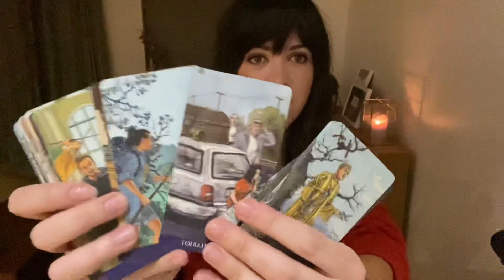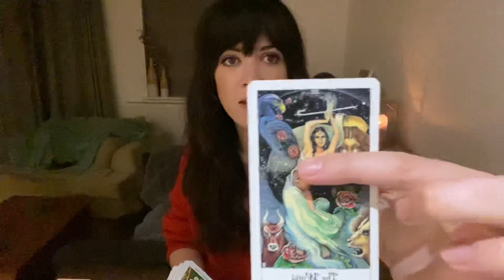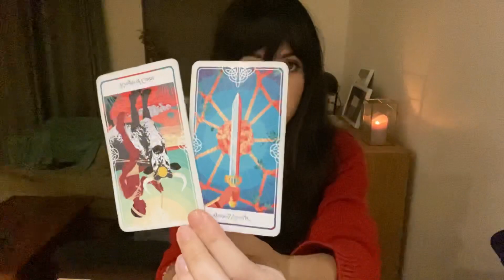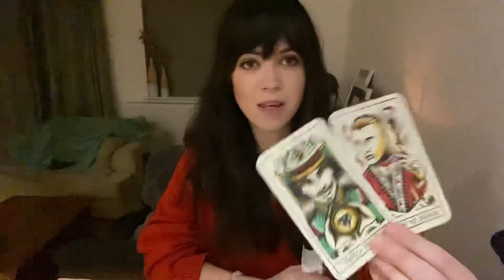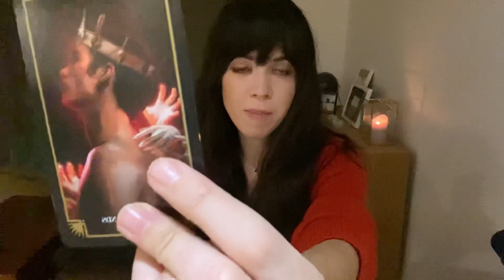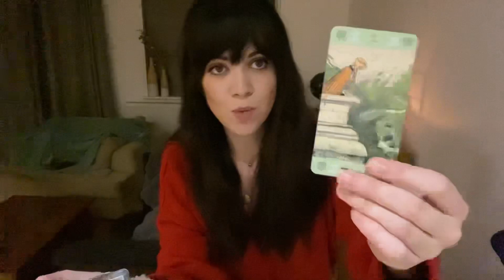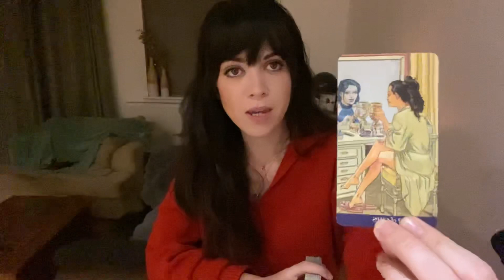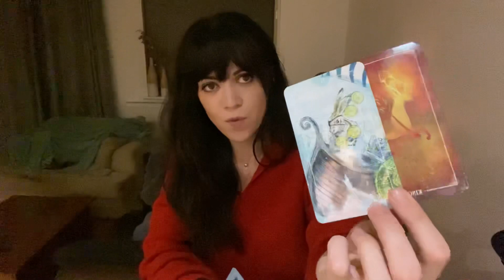Leo Tarot : The love gates were opened BUT it wasn’t the right time. A fated delay led to mistrust..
General timeless love Tarot card reading for the collective with Leo in Sun, Moon, Rising and Venus placements.